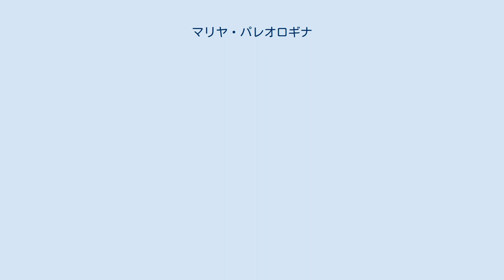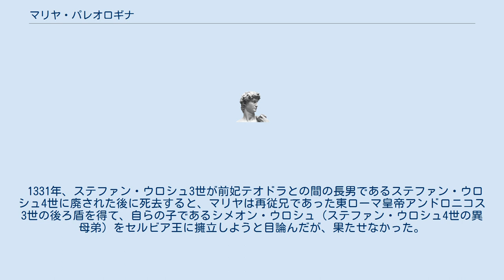マリヤ・パレオロギナ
マリヤ・パレオロギナ（ギリシャ語: Μαρία Παλαιολογίνα, ラテン文字転写: María Palaiologína, 1312年から1314年頃 - 1355年4月7日）は、セルビア王妃。
セルビア語名はマリヤ・パレオログ（セルビア語: Марија Палеолог, ラテン文字転写: Marija Paleolog）。
 東ローマ帝国のパンヒペルセバストスであったヨハネス・パレオロゴスの娘。
アンドロニコス2世の治世にメガス・ロゴテテス（外務大臣）を務めたテオドロス・メトキティスの外孫で、皇帝ミカエル8世の曾孫にあたる。
 妃のテオドラと1322年に死別していたセルビア王ステファン・ウロシュ3世と1324年に結婚した。
当時、父のヨハネスはテッサロニキの知事を務めており、マリアは幼少だった。
 1331年、ステファン・ウロシュ3世が前妃テオドラとの間の長男であるステファン・ウロシュ4世に廃された後に死去すると、マリヤは再従兄であった東ローマ皇帝アンドロニコス3世の後ろ盾を得て、自らの子であるシメオン・ウロシュ（ステファン・ウロシュ4世の異母弟）をセルビア王に擁立しようと目論んだが、果たせなかった。
その後のマリヤとシメオン・ウロシュはステファン・ウロシュ4世から害されることはなく、1348年にシメオン・ウロシュがステファン・ウロシュ4世から南部イピロスの知事に任命されると、マリヤは「マルタ」の修道名を名乗って修道院に入った。
 1355年4月7日にスコピエで死去し、聖デメトリオス教会に埋葬された。
その墓石にはマリヤの来歴が簡潔に刻まれている。